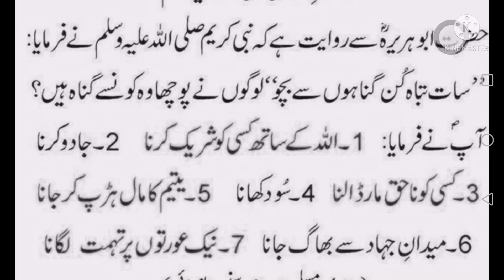7 TABA KUN GUNNA ! DAILY DUA ! HAZRAT MUHAMMAD SAW NY FORMYA / ABID RAJA HADEES IN URDU !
7 TABA KUN GUNNA ! DAILY DUA ! HAZRAT MUHAMMAD SAW NY FORMYA / ABID RAJA HADEES IN URDU !